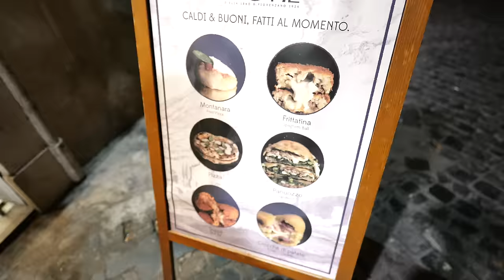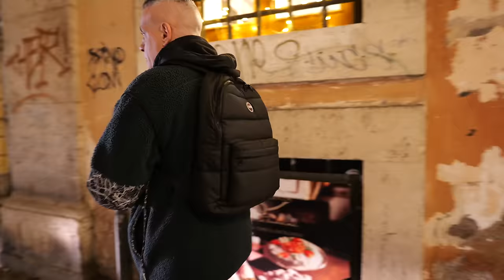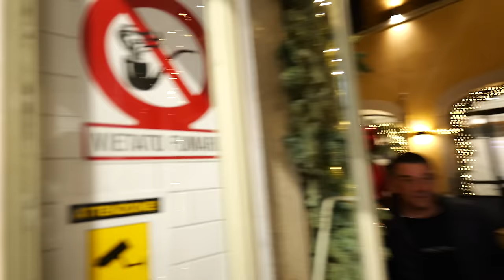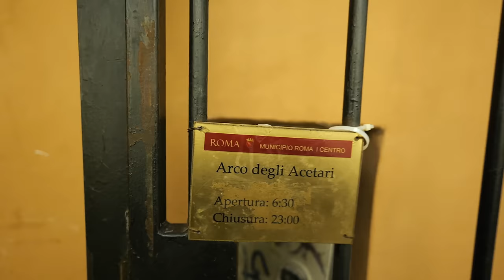Non farti Fregare per mangiare in centro a Roma - Campo de Fiori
Quando decidi di mangiare in centro a Roma , tra trappole per turisti e nuove gestioni , rischi sempre di incappare in qualche ristorante , forno , alimentari , paninaro che ti lascia l'amaro in bocca , qualche dritta per evitare le fregature più grossolane andando sempre su attività consolidate e dove non spendi un capitale per mangiare

Se volete altre zone scrivetelo nei commenti